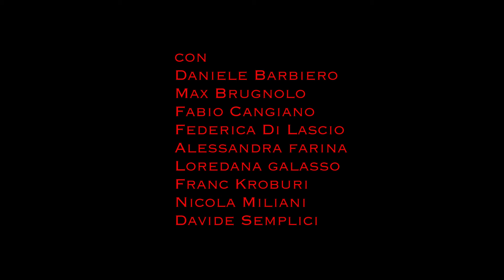Trailer Sballo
trailer spettacolo Sballo
di Andrea Monti
Coreografie Giorgia Valeri
Regia Lisa Recchia